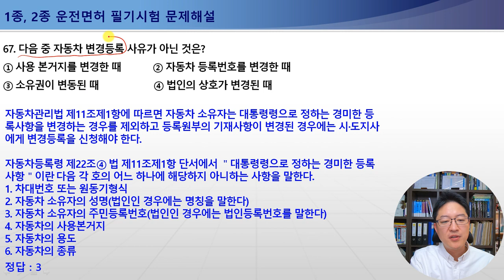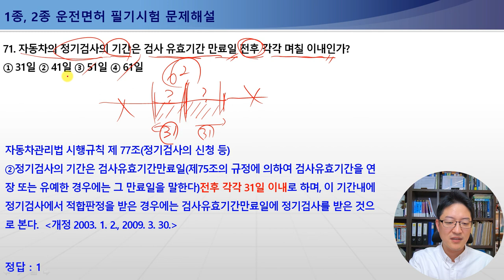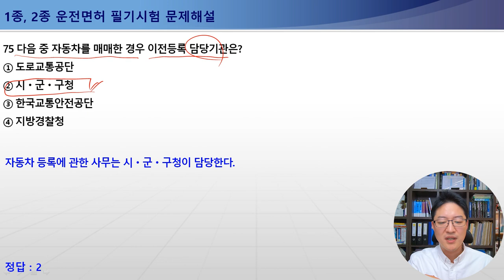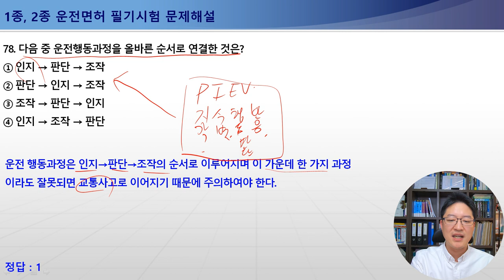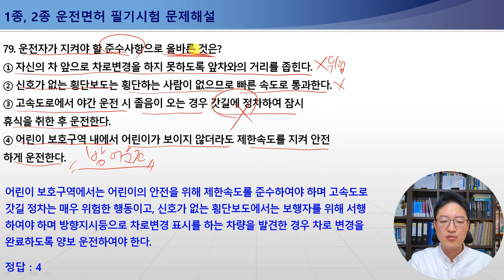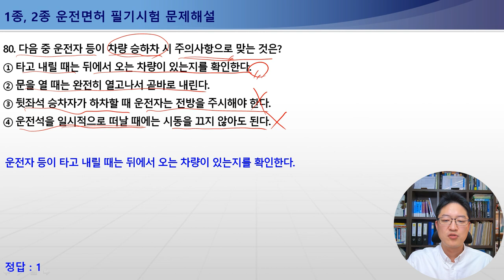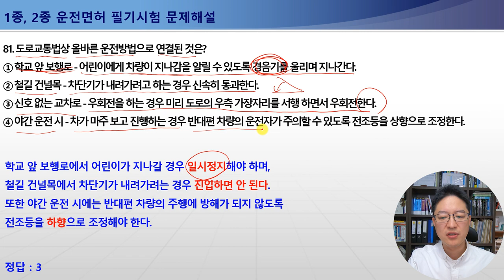65-81번 임시운행허가유효기간,자동차변경등록,이전등록,신규등록,자동차불법부착장치,1종보통면허필기시험,2종보통면허필기시험,1종대형,특수면허필기시험[운전면허필기시험문제해설]